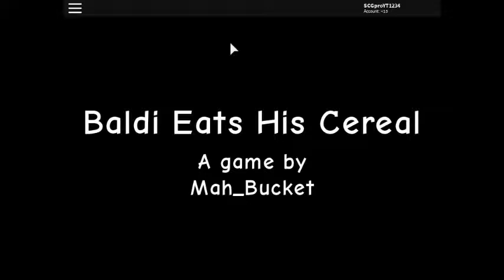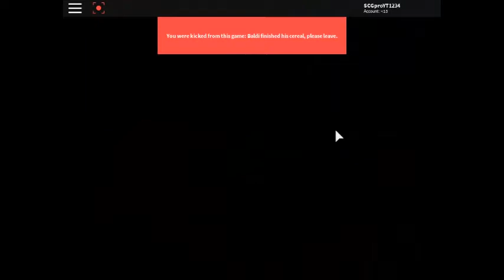Baldi eats his cereal